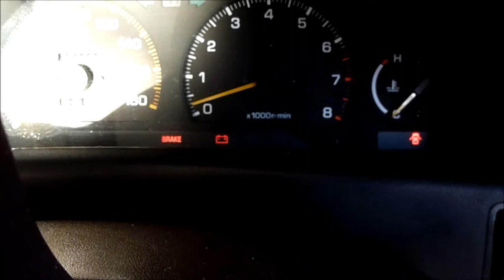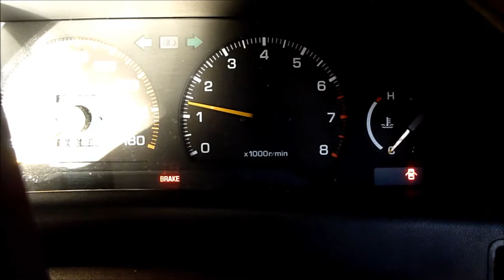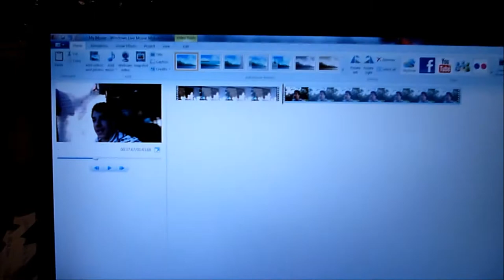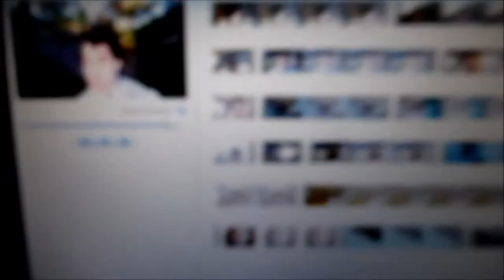ROUND 3!!! (5.6.11 DAY 69)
well.. looks like im back.. again!! :D so enjoy, hopefully this time we'll keep going for now adn complete the year :)